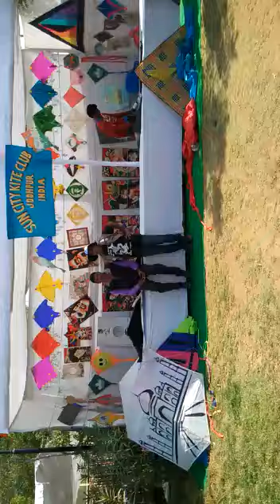Our Creative Kites In An Exhibition For Education